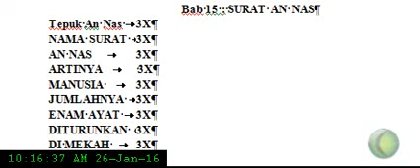TEPUK SURAT AN NAS By Lagu Islami Untuk Santri TPQ